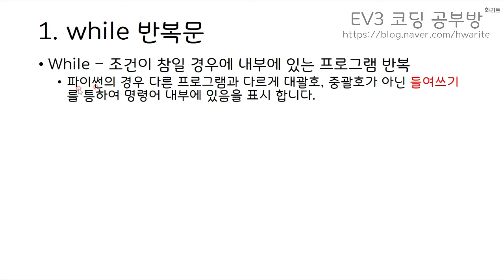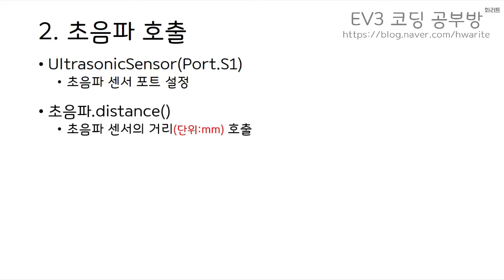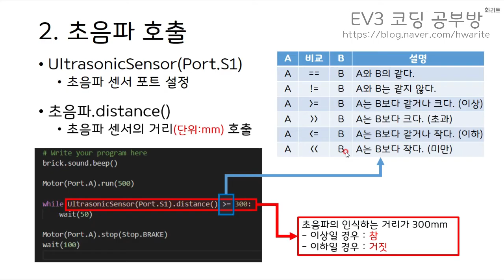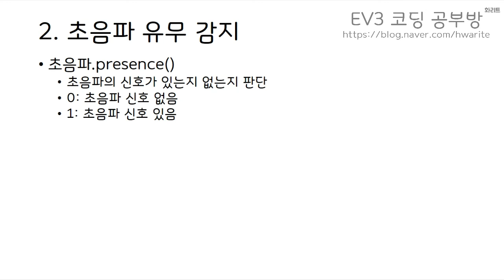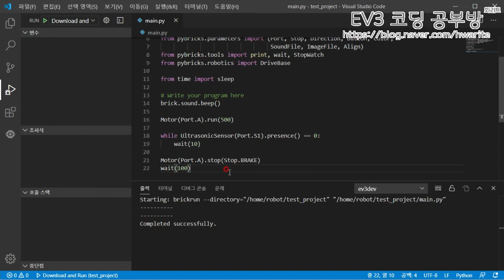[EV3 Python] - 초음파 활용하기(Feat. while()) - 화리트(Hwarite)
이번 영상은 저번 시간에 사용한 while()반복문을 이용하여 초음파 센서로 모터를 제어하는 방법에 대한 설명 영상입니다.
또한 조건 문에 이용하게되면 관계연산자에 대한 간략한 설명이 포함되어 있습니다.

00:08 while 반복문 설명
01:05 초음파선언, 거리값 호출
01:58 프로그램 작성예시1
02:04 로봇 동작 예시1
02:38 거리 수정
02:58 초음파 유무감지 모드
03:39 프로그램 작성예시2
03:56 로봇 동작 예시2